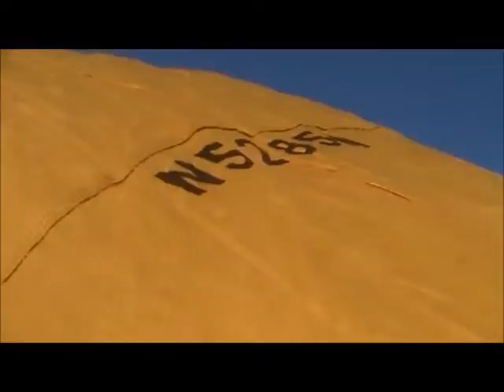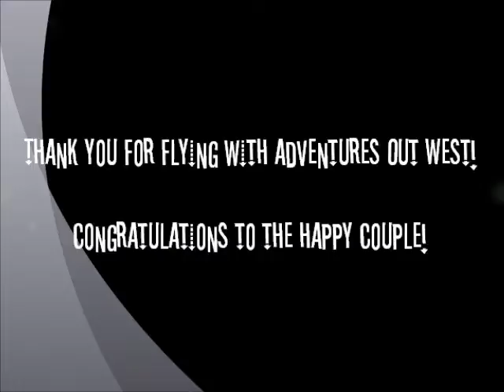COS Flight 5 5 11